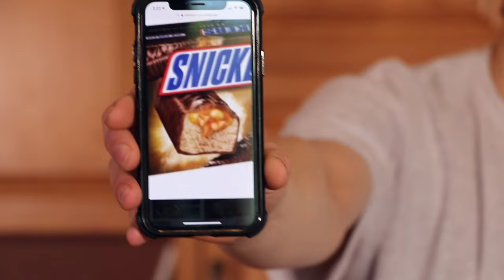I Made Vegan Snickers Ice Cream Bars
I'm making vegan ice cream snickers bars! Back in the kitchen wooo come join kids who's hungry mama's cooking

This week I'm making vegan sea salt caramel ice cream out of cashews, coconut milk, and dates and then using that to make snickers ice cream bars with peanuts, date caramel, and chocolate!

FREE STUFF:
LYFT: ANDREW16159
POSTMATES: WBCAT
UBER EATS: eats-u5c6n
UBER: u5c6n

Vine: "Andrew Lowe" lol

Don't forget to thumbs up! Let's see if we can get this video to enough likes for me to feel validation of my worth in this cold world. Fingers crossed!